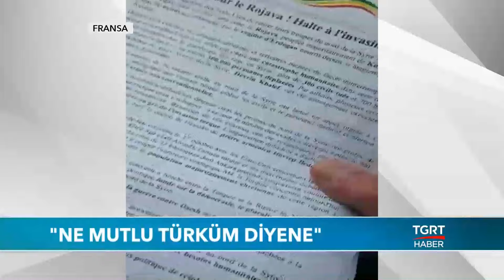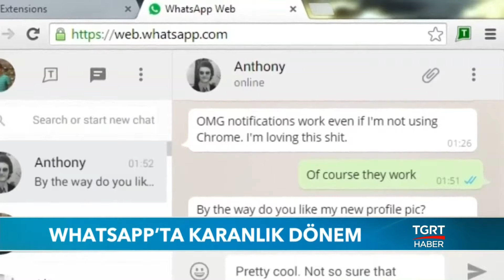Tuna Öztunç ile Dünyada Bugün - 18 Kasım 2019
TGRT Haber Dış Haber Müdürü Tuna Öztunç'un sunduğu Dünyada Bugün, hafta içi her gün 17:45'de sizlerle buluşuyor.